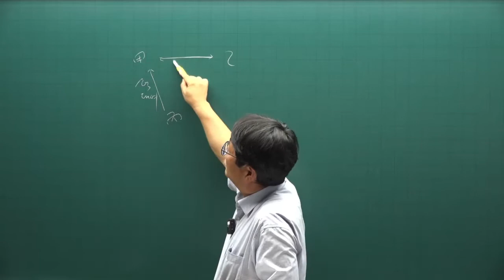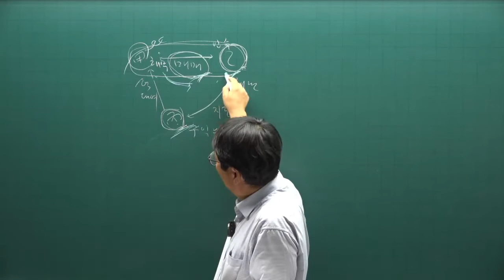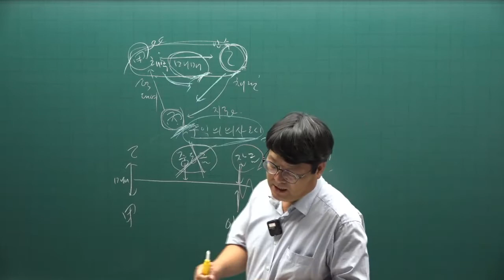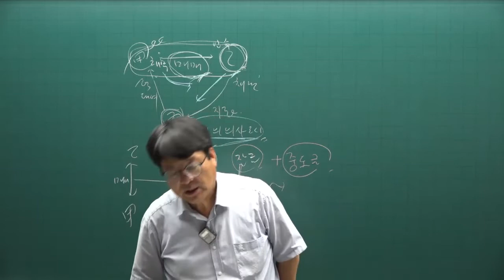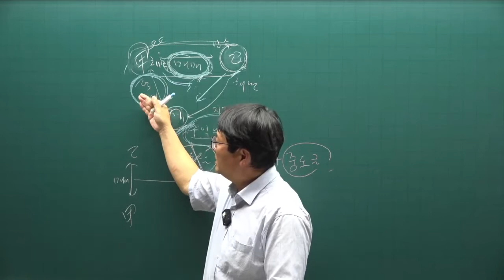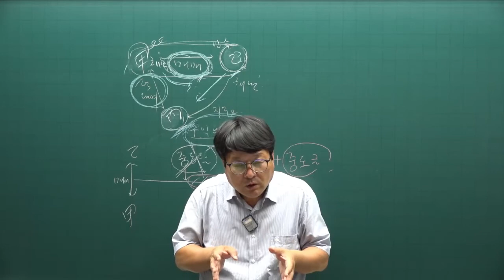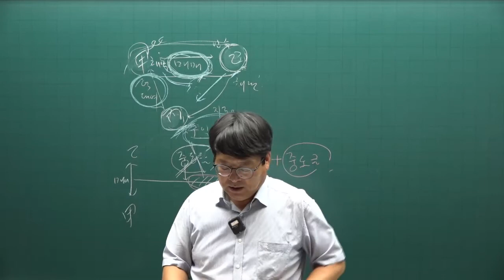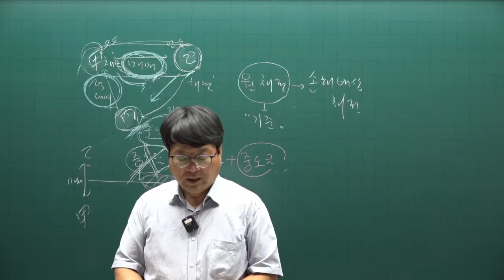[공전무] 2022년 공인중개사 민법 기출문제풀이 20강